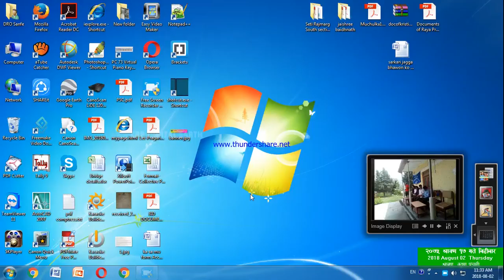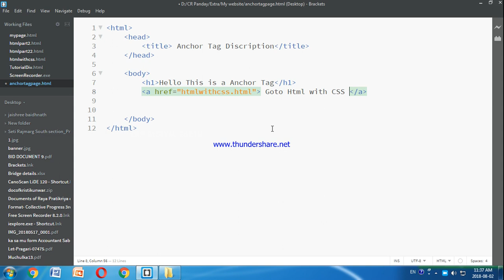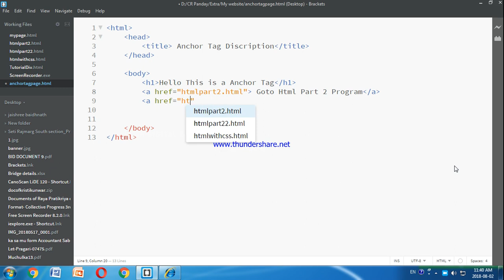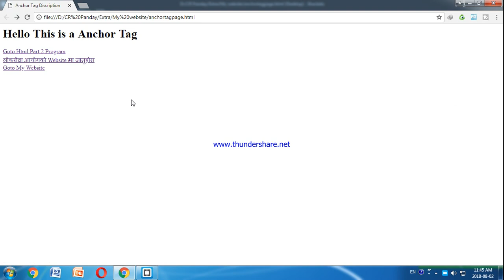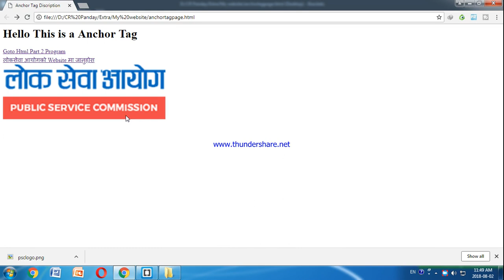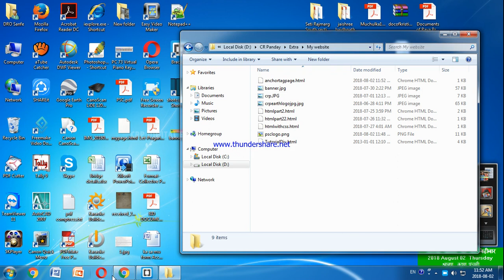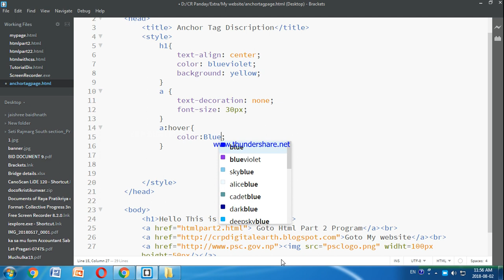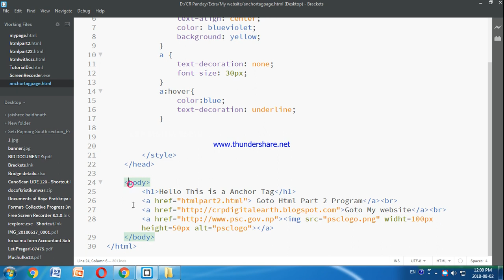HTML and CSS Tutorials (Part-5) in Nepali-Anchor tag in HTML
CRP Digital Earth : It provides many Educational, Knowledge based Technical Video Tutorials for all Viewers along with other Entertaining Video. See part-1 description link to download HTML editor Brickets